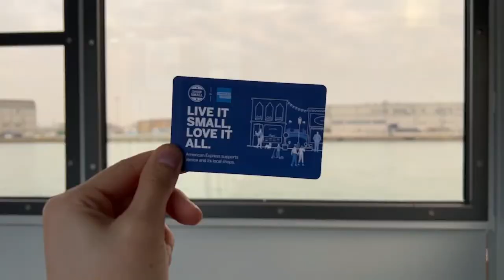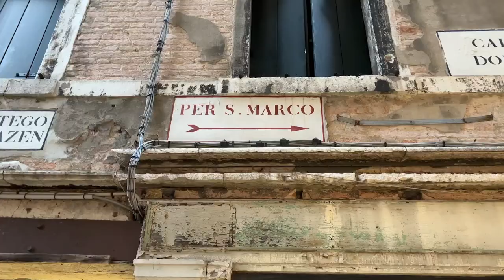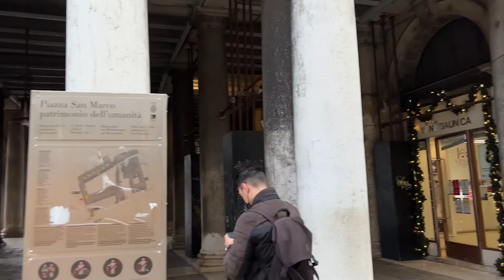Venice in December 2021 | Street views | coffees and on and on ❤︎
Short vlog from the most amazing street views of Venice :)
The city was empty so it was perfect to walk around without worrying about crushing into other tourists.